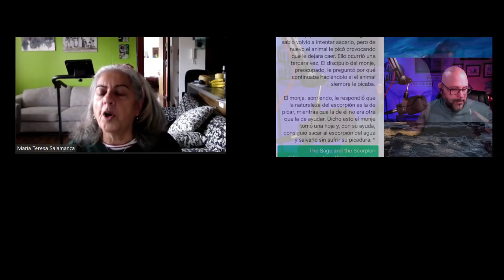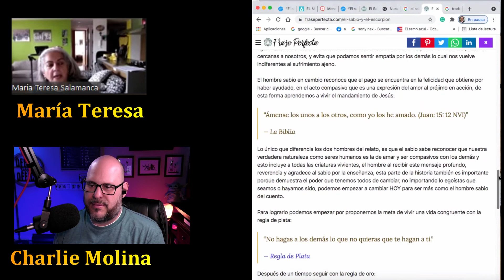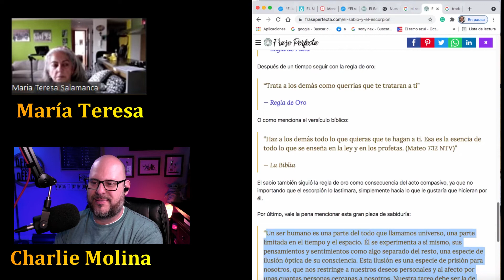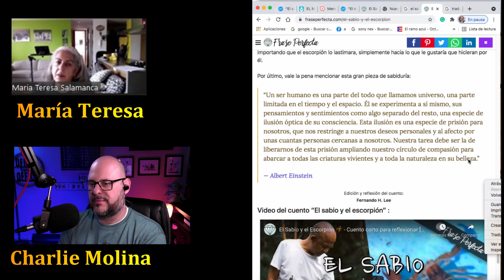Learning Spanish Through Stories with Maria "El sabio y el escorpión"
If you would like to take a lesson with Maria here’s a link to her italki profile￼

I found my Spanish teacher and you can too. Get $10 when you sign up through my

In today's class, my Spanish teacher shared an insightful story with me called "The Sage and the Scorpion". I found it fascinating how this simple tale contained so many valuable life lessons. My teacher did a wonderful job explaining each lesson and guiding me to fully comprehend the deeper meanings.

We analyzed the different characters' natures and how we should accept that each type of being acts according to its own instincts. I learned that it's important not to change who we are at our core, no matter the hardships that come our way. The story also reminded me that we must treat others with the same compassion we wish to receive.

Besides the moral lessons, I picked up many new Spanish words from the story text. As usual, my teacher challenged me to push myself outside my comfort zone. Though it was difficult at times, I'm grateful for how she helps me improve. Our discussions allowed me to think more deeply about philosophy too. Overall, this class provided great practice speaking Spanish while gaining valuable life insights from an inspiring folk tale. I feel my language skills are progressing thanks to these impactful weekly lessons.

This channel is dedicated to sharing my Spanish Learning and progress As a dyslexic.
I've always wanted to learn Spanish but never did as a child and if I can do it you can too.

I started learning Spanish in September of 2019 and plan on continuing these lessons until I'm able to speak Fluently